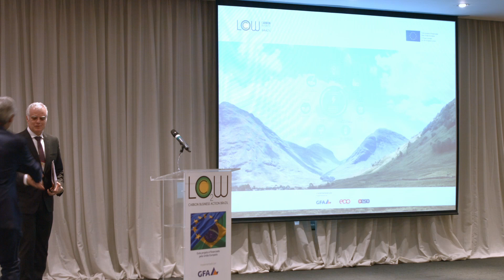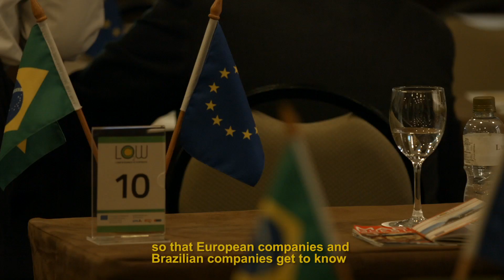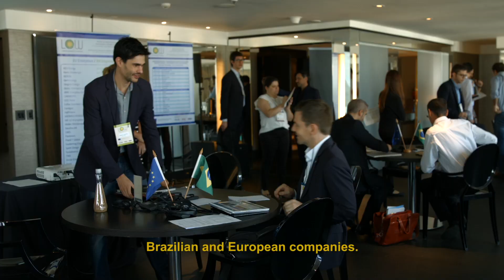João Gomes Cravinho, Head of the EU Delegation for Brazil, launches LCBA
Ambassador João Gomes Cravinho, Head of the EU Delegation for Brazil, launches the LCBA programme at the MM in Biogas, held in November 2016.